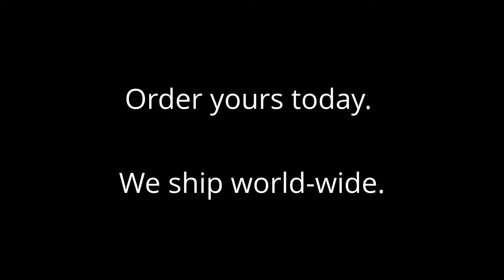Bulldog Folding Trailer - Loading and unloading a scooter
This is a very quick demo loading a scooter onto the FMT. To see Dirt bikes and road bikes being loaded and unloaded - please visit the Bulldog folding trailers website.
This is a Multi Use Trailer for bikes and scooters, it can become a flat bed trailer and the box sides can be added.